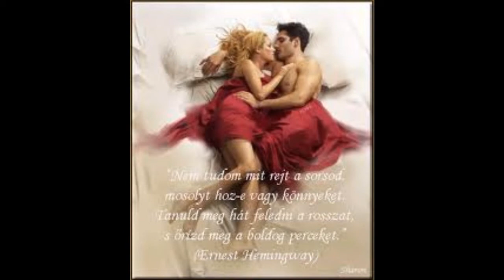J§J Lenn a parkban Őrült szerelem